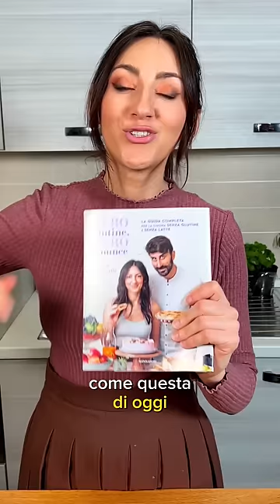Pancake SOFFICISSIMI con cuore di cioccolato - Ricetta VELOCE e SENZA GLUTINE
Alti, soffici e con il cuore di cioccolato...🤩 cosa si può chiedere di piu?!